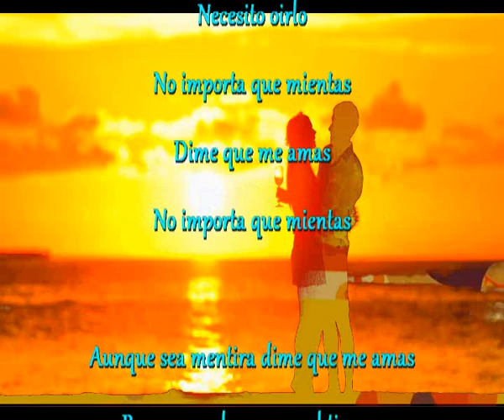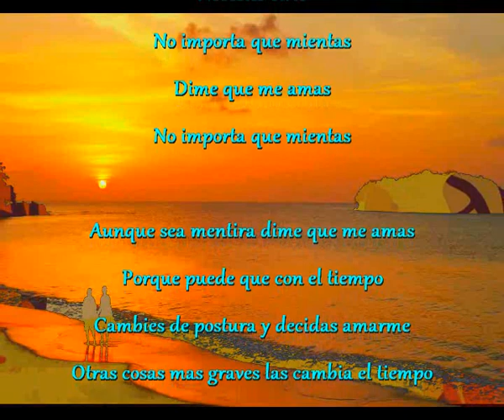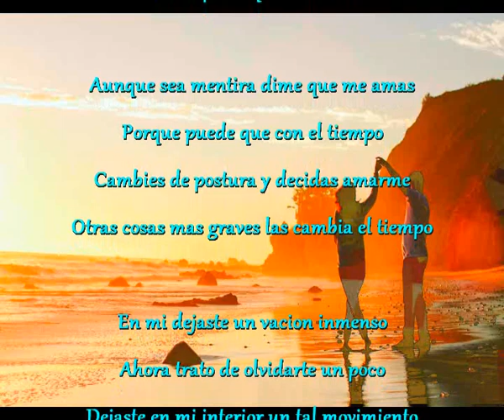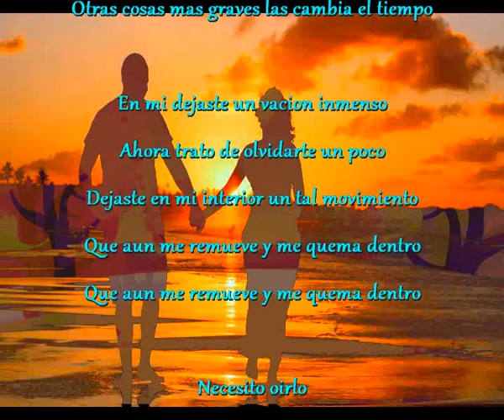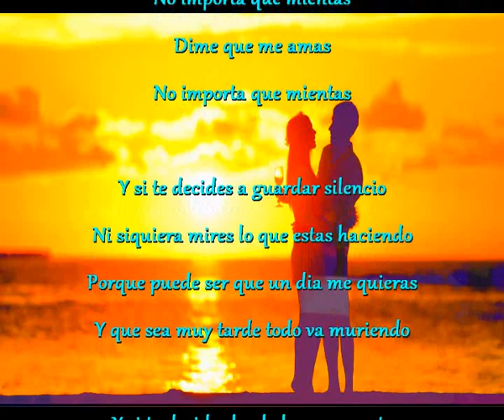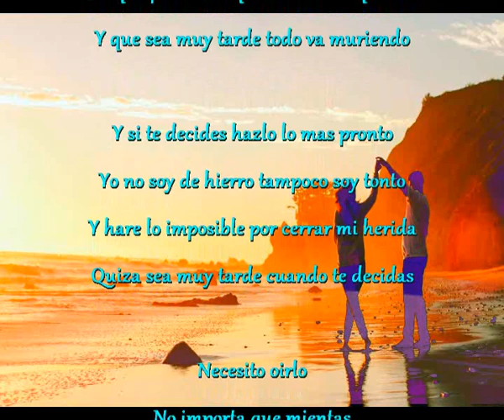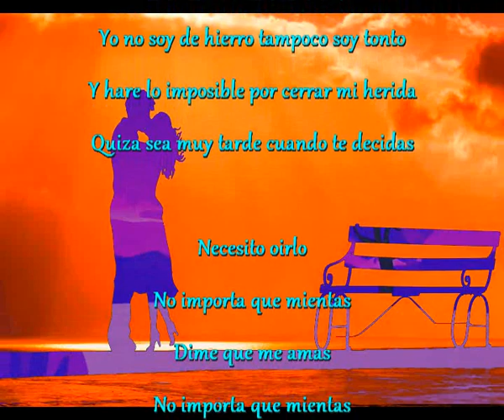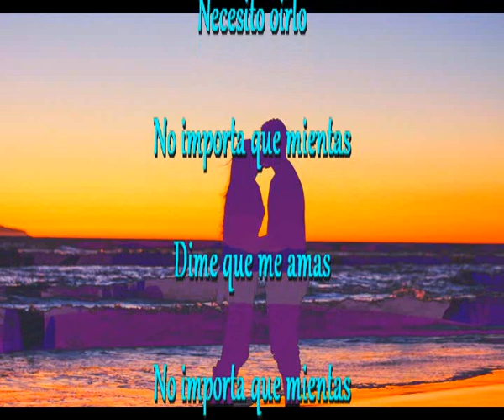No importa que mientas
Necesito oirlo

Aunque sea mentira dime que me amas
Porque puede que con el tiempo
Cambies de postura y decidas amarme
Otras cosas mas graves las cambia el tiempo

En mi dejaste un vacion inmenso
Ahora trato de olvidarte un poco
Dejaste en mi interior un tal movimiento
Que aun me remueve y me quema dentro

Y si te decides a guardar silencio
Ni siquiera mires lo que estas haciendo
Porque puede ser que un dia me quieras
Y que sea muy tarde todo va muriendo

Y si te decides hazlo lo mas pronto
Yo no soy de hierro tampoco soy tonto
Y hare lo imposible por cerrar mi herida
Quiza sea muy tarde cuando te decidas